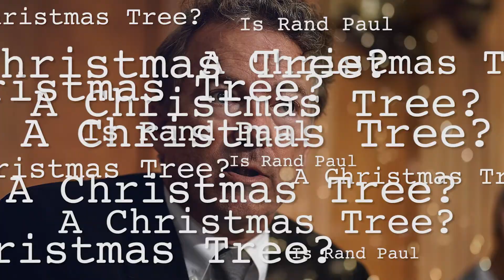Is Rand Paul a Christmas Tree ?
Think you knew everything about Rand Paul?